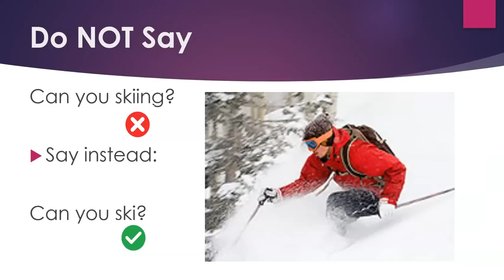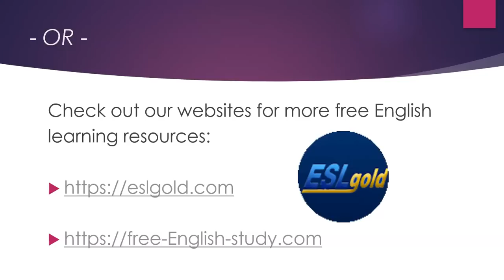Say It Right in English: Using Modals Correctly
Now you can learn English quickly by yourself at home for free step by step!  This video gives you a topic for conversation, something to speak about, as well as some words and phrases to use.   Great for teachers and students of English as a second language (ESL) both in the classroom and as self-study.  This video talks about the correct usage of modals, such as "can" in English grammar.